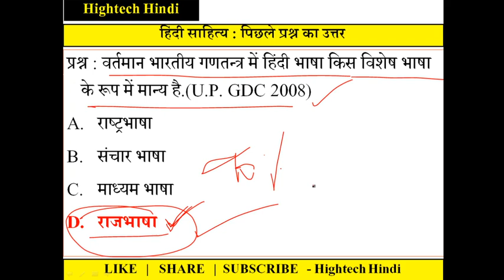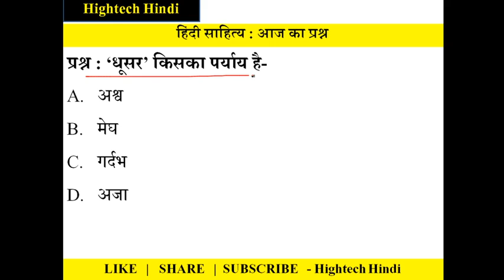हिंदी साहित्य के अतिमहत्वपूर्ण प्रश्न - भाग 12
जरूरी विडियो : अब तक नहीं देखा तो अभी लिंक पर क्लिक करें
सिनोप्सिस | How to make Synopsis in Hindi Literature |

नया पाठ्यक्रम | NET-JRF JUNE 2020 | NET SYLLABUS | रणनीति | कैसे कवर करें | क्या पढ़ें, कहाँ से पढ़े

शुभकामनाएं हिंदी मित्र : आपकी सफलता हमारा ध्येय है.